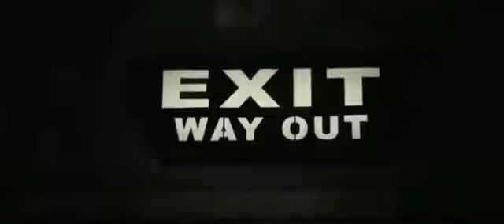Escape Room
Thriller horor